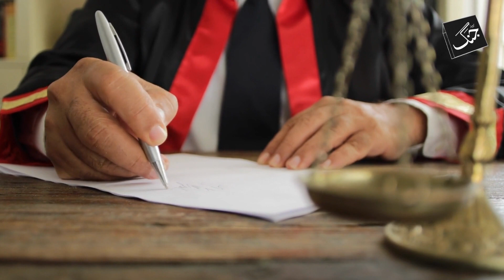The High Court gave a big decision on Aamir Liaquat Postmortem Case - Pakistan News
The Sindh High Court has pronounced the verdict in the Postmortem case of anchor and PTI leader Dr. Aamir Liaquat Hussain.